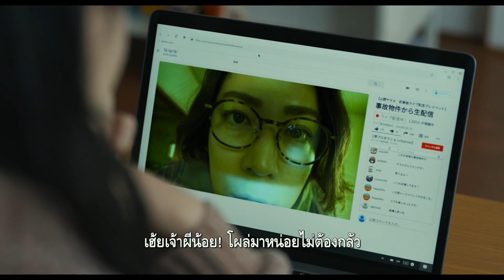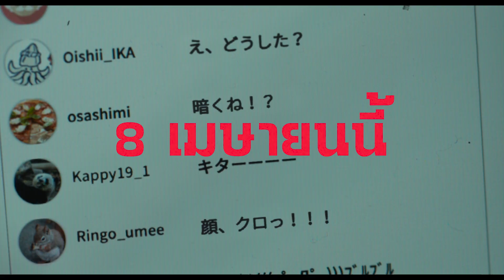Stigmatized Properties - Official Trailer [ ตัวอย่างซับไทย ]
ดาวตลกตกอับ “ยามาเมะ ยามาโนะ” (“คาซึยะ คาเมนาชิ” ขวัญใจสาวๆ สมาชิกวงบอยแบนด์ “KAT–TuN”) ขอกู้ชื่อตัวเองอีกครั้งด้วยการลงทุนไปทำรายการเรียลิตีแบบไลฟ์สดที่บ้านผีสิงสุดเฮี้ยน แต่มันจะคุ้มกับชื่อเสียงที่เขาได้กลับมาหรือเปล่า เพราะมันอาจต้องแลกด้วยฝันร้ายที่เขาจะไม่มีวันลืม เมื่อบ้านหลังนี้มีความสยองของจริงที่น่ากลัวเกินจินตนาการอัดแน่นไว้ทุกตารางเมตร

8 เมษายนนี้ ในโรงภาพยนตร์